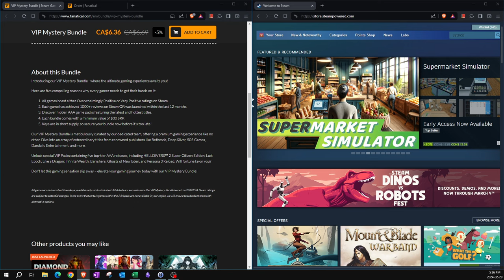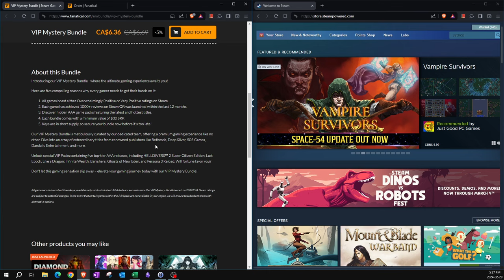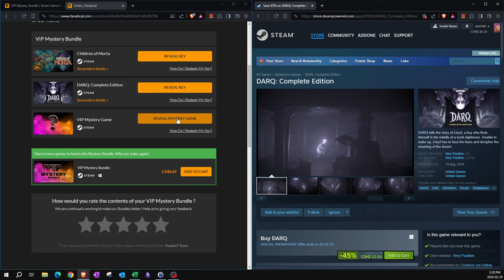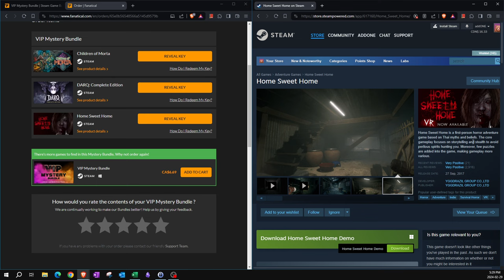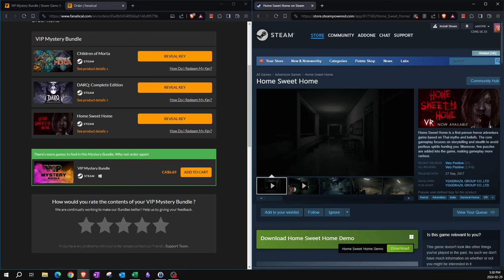Let's 💩: Fanatical VIP Mystery 💩 Bundle 2024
HAPPY LEAP DAY, Y'ALL! 🍀

Yet Another Gacha Pull... The Viciously Inexplicable Poop (VIP) Mystery Bundle from @WeAreFanatical  (2024 Edition)!

Wanna go for a roll yourself?

In this gacha pull...
01:32 - Children of Morta
02:12 - DARQ: Complete Edition
02:44 - Home Sweet Home